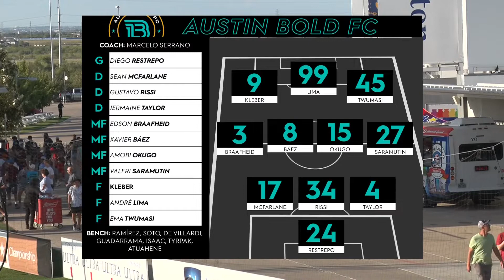Highlights: Austin Bold FC 4-1 Las Vegas Lights FC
Austin Bold FC defeated Las Vegas Lights FC 4-1 Sunday night in their final regular season match at Bold Stadium. The first half saw a flurry of goals from both sides. Kleber opened the scoring on the night for The Bold, but Lights striker Ferrety Sousa drew the match level two minutes later. A second goal from Kleber helped the home side enter halftime with a lead. Austin's Own added to their tally in the second half with an Andre Lima goal and a third from Kleber. Kleber's hat trick was the first at Bold Stadium in franchise history. The Bold continues to fight for a spot in the USL Championship playoffs with four consecutive away matches to finish the season.